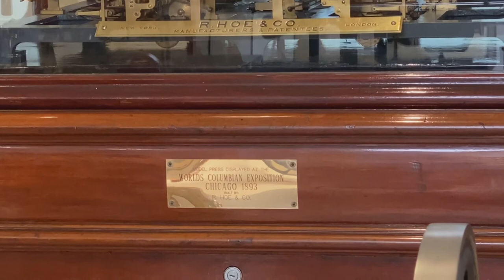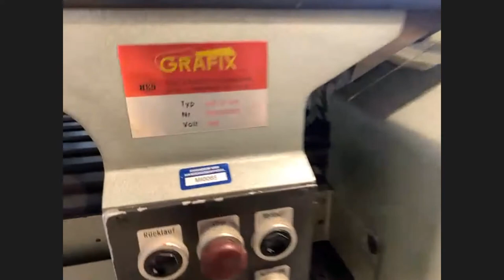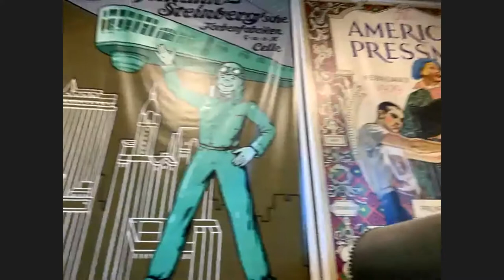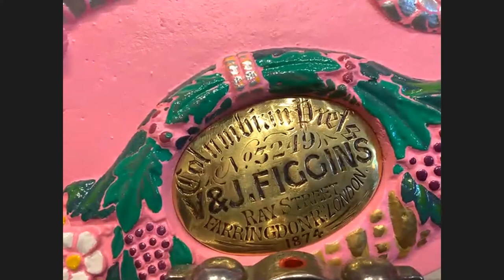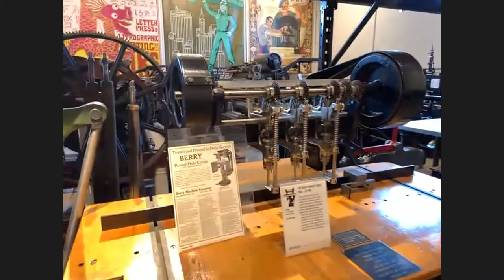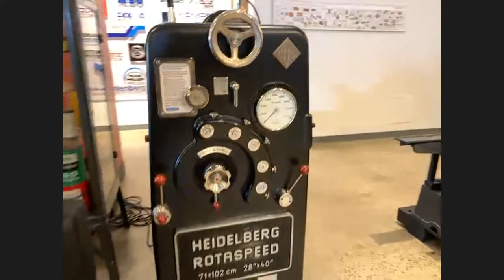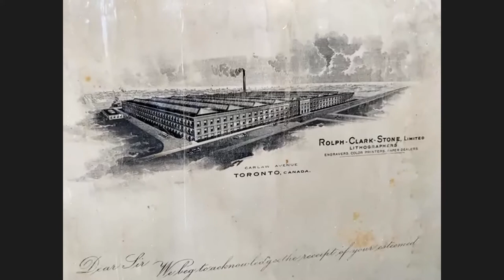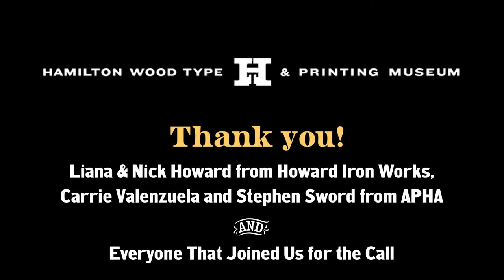Hamilton Hang: Howard Iron Works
After many years directly involved in the printing industry, Liana and Nick Howard set about to build a museum of printing history with focus on machinery from the 1830’s to 1950’s. This period was an exciting time for not only worldwide technology, but also improvements to the printing press. Howard Iron Works is supported by world-class talent in order to restore and present equipment just as it would have been when leaving the original factories. The current Collection features an impressive selection of Iron Presses, Cylinders, Platens and Bindery Equipment. In addition, the library also features a collection of vintage printing-related books, technical and trade journals. The Howards are custodians of Howard Graphic Equipment Ltd., a supplier and rebuilder of printing and converting equipment. The business started in 1967. Nick Howard has worked in the printing trade since he was a young boy, following a family tradition of several generations. Liana Howard has been not only involved but instrumental in leading the Howard Group of Companies and shares the same passion for the printing trades.

We have asked some of our friends from the print, design, and type worlds to be our guest and co-host for each Zoom call.